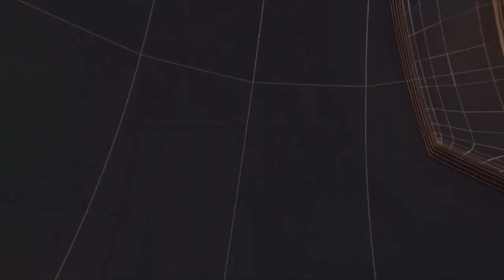उत्तर 24 प्रगाना - जूट मिल गेट के पास एगेट मीटिंग को संबोधित करते हुए सांसद अर्जुन सिंह